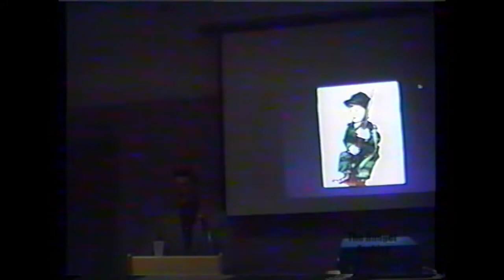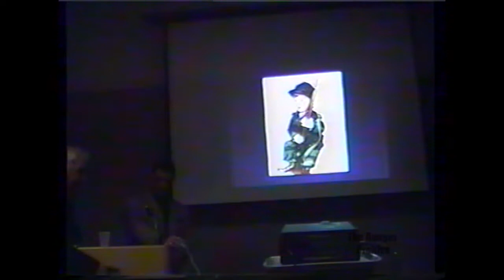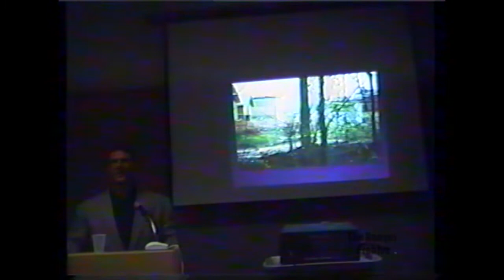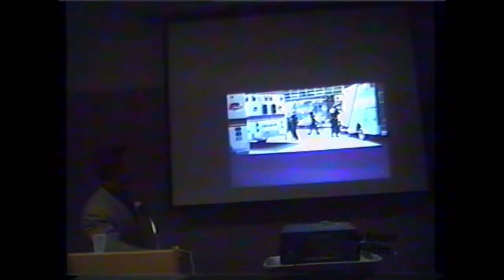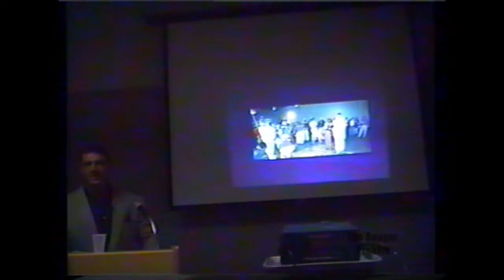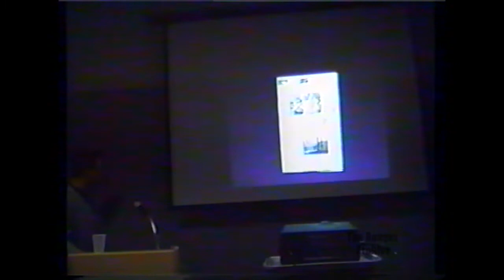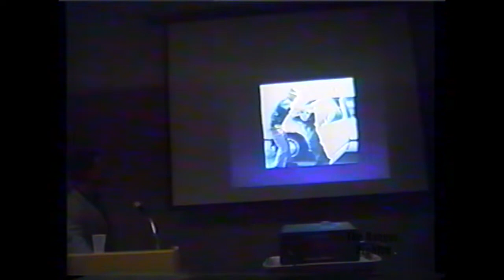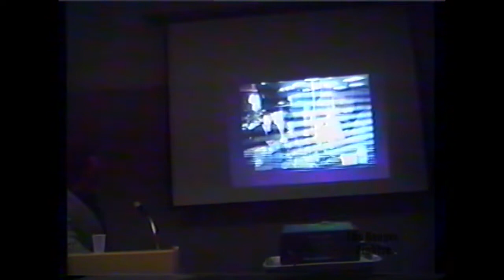Ed Troutt - Edith Fox King Lecture - 1999